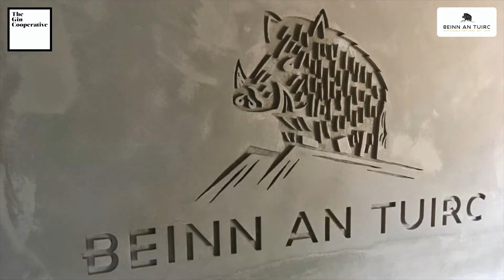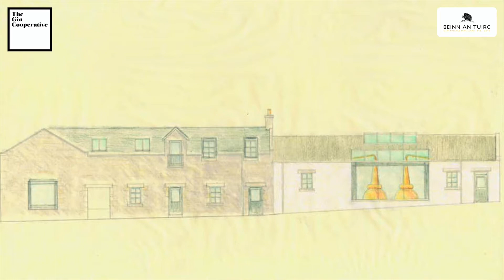A Round of Scottish Gin with Beinn an Tuirc Distillers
Join us on Facebook Live for A Round of Scottish Gin as we chat with Niall and Emma Macalister Hall, Co-Founders of Beinn an Tuirc Distillers. We share sharing a Scottish G&T with Niall and Emma as we learn more about the Beinn an Tuirc Distillers story, Kintyre Gin and their range of Scottish Gin expressions.

You can learn more about Beinn an Tuirc Distillers by visiting their Scottish Gin profile